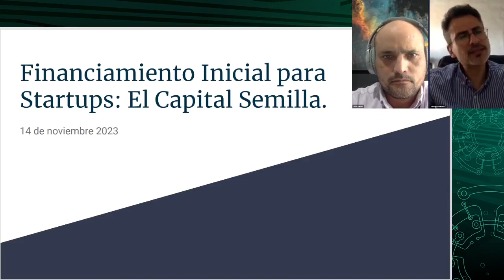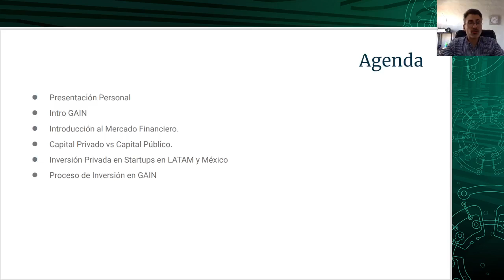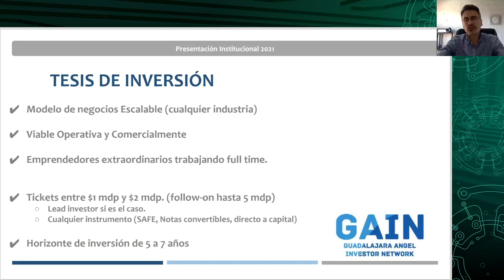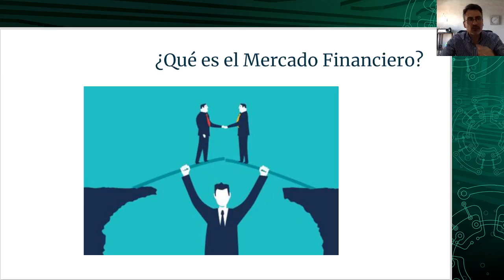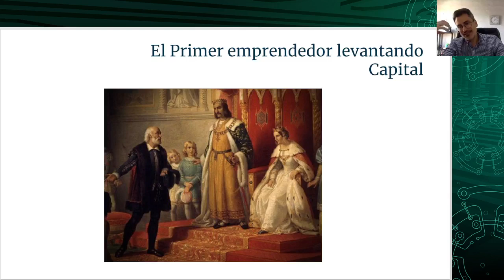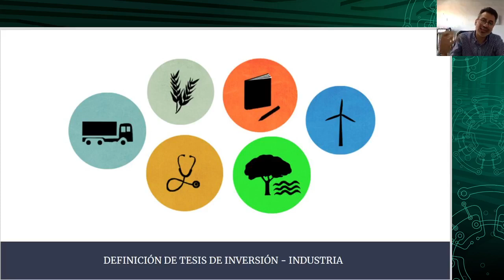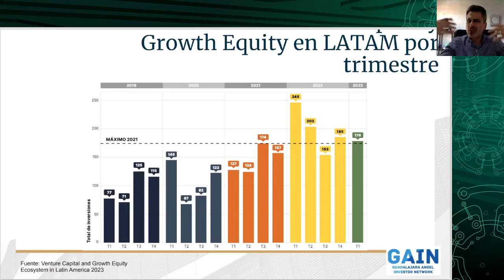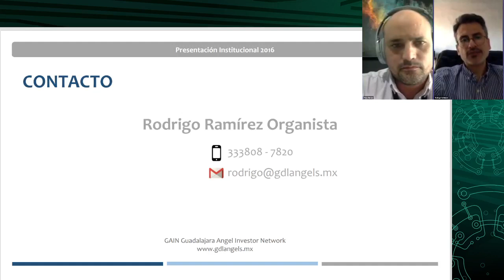Financiamiento inicial para Startups: El Capital Semilla - Lic. Rodrigo - GDL Angels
Semana Cinvestav Guadalajara, 35 años de investigación científica y transferencia tecnológica.

Charla: Financiamiento inicial para Startups: El Capital Semilla.

Expositor: Lic. Rodrigo Ramírez Organista - GDL Angels.